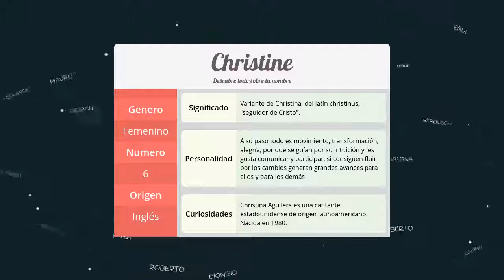Significado de Christine, nombre Inglés para tu bebe niño o niña (origen y personalidad)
Descubre el significado del nombre (Inglés) Christine y el origen de su procedencia. En la fuente original podras descubrir la personalidad y algunos datos curiosos del nombre para tu bebe.